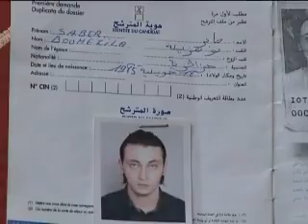1 ‫المساواة بين الجنسين في تونس‬